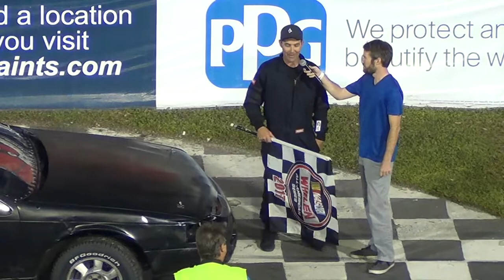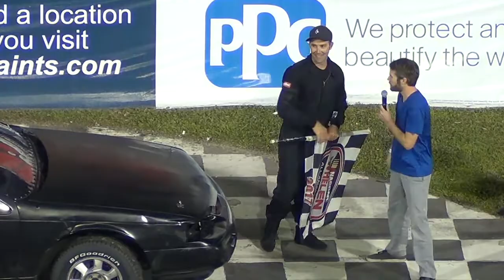Bomber 20 | New Smyrna, Apr 15 '17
8 Greg Bruce
74 Nate Holycross
83 Keith Krause
46 Joe Rock
07 Michael Scannell
3 Henry Shepherd
133 Mike Stackpole
00 Matt Thornton